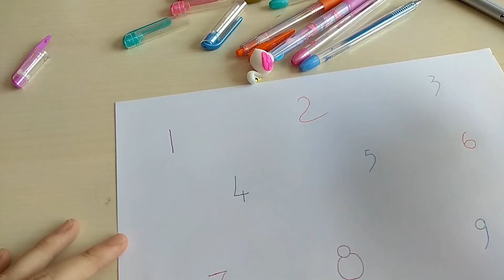Vẽ hình sáng tạo các con vật (từ 1 đến 9) dễ như thế nào? | Bao Minh Channel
NHỚ NHẤN CÁI CHUÔNG THÔNG BÁO NHA MỌI NGƯỜI.
Love you.